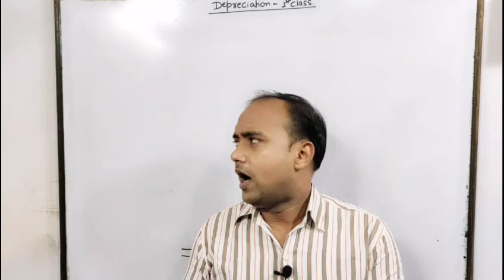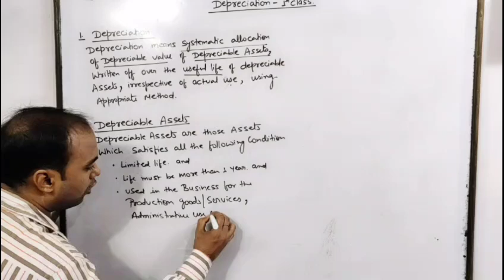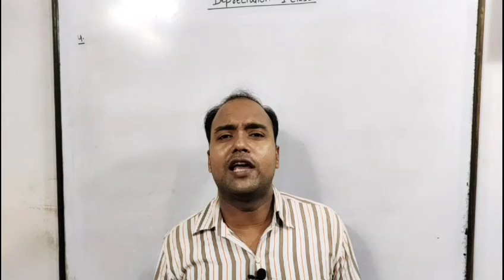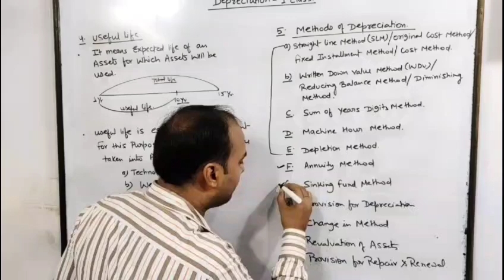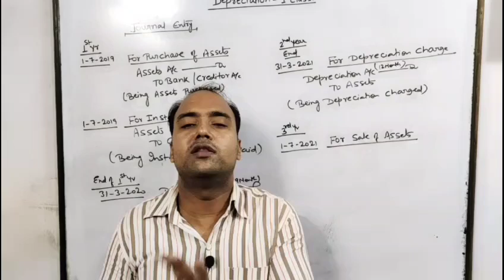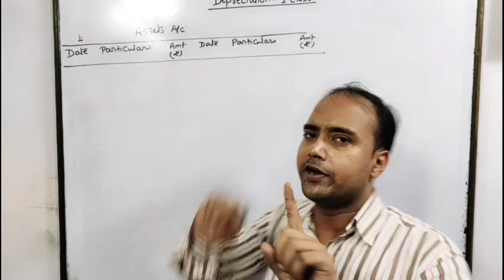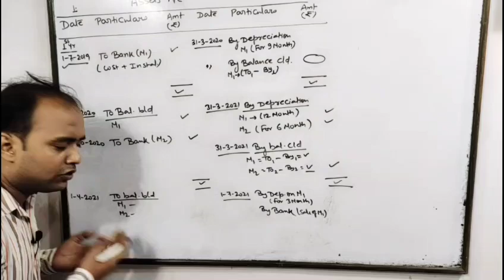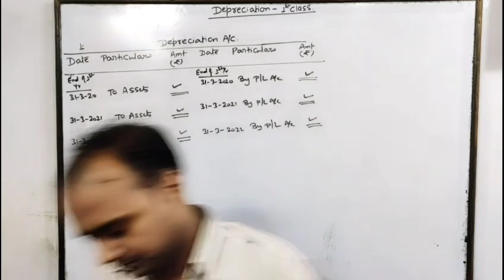CA Foundation : Depreciation Account | Concept Building | Part1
In this video we  have discussed in conceptual manner How to prepare Depreciation account.

Must watch for all CA Students